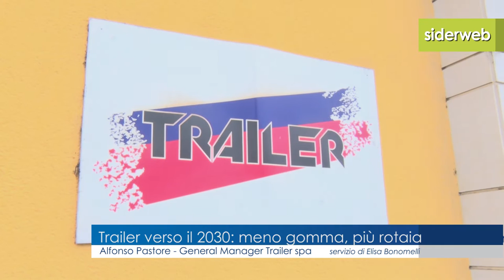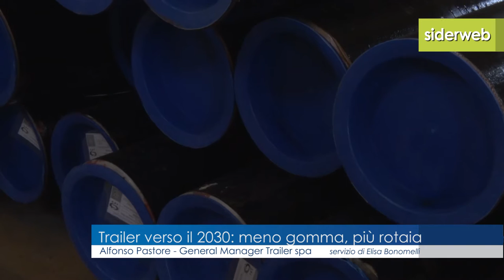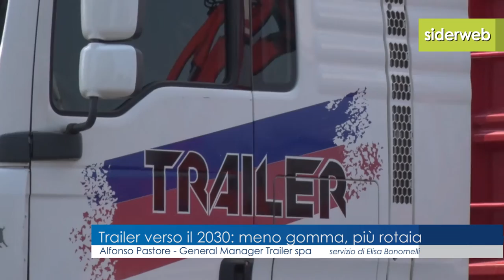Trailer verso il 2030: meno gomma, più rotaia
Il 2030 rappresenterà un traguardo che mostrerà un nuovo volto per il sistema degli autotrasporti europei. Un cambio di paradigma, infatti, è stato richiesto dall’Ue. Ma a che punto sono le società italiane del settore? Lo abbiamo chiesto a Trailer spa, società bresciana di autotrasporti con spiccata esperienza nelle spedizioni di materiale siderurgico, attraverso l'intervista a Alfonso Pastore, General Manager dell’azienda.